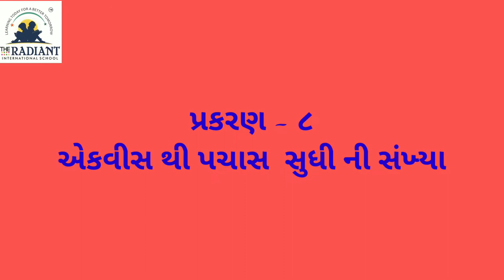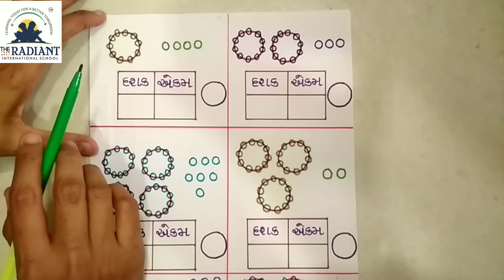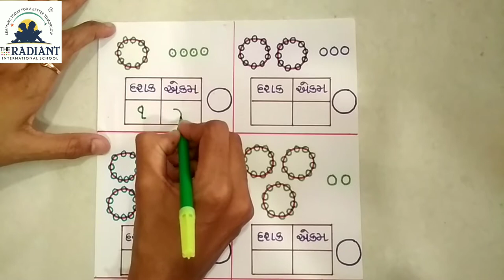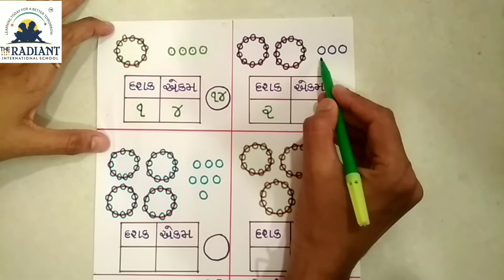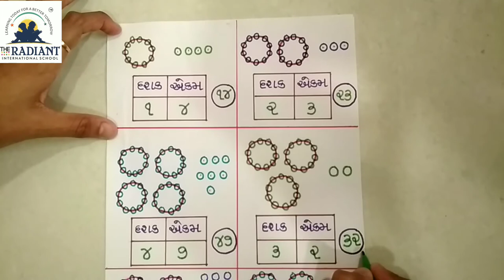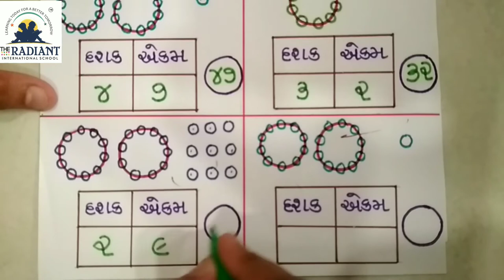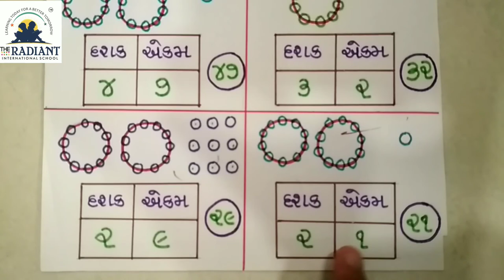GUJ MED STD 1 SUB MATHS UNIT 8 PART 1